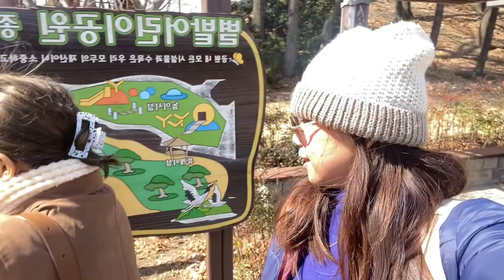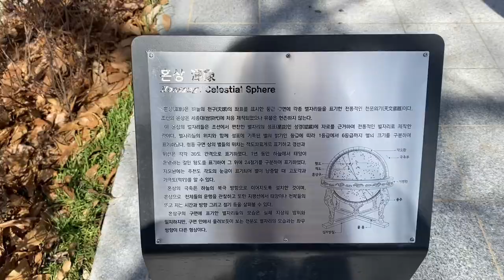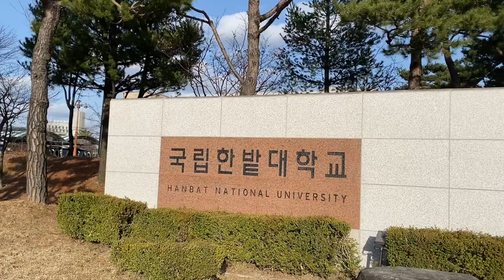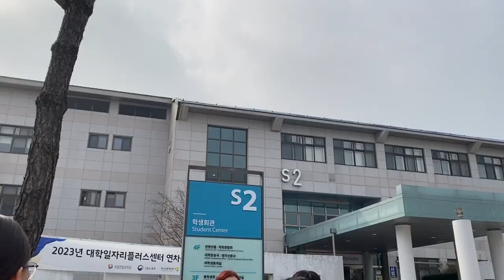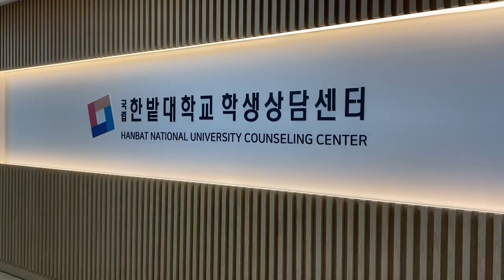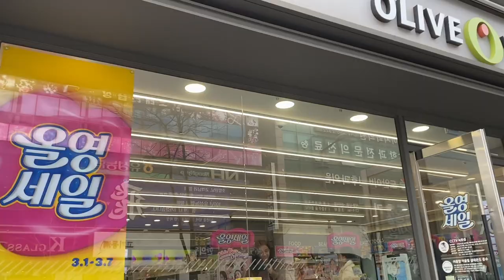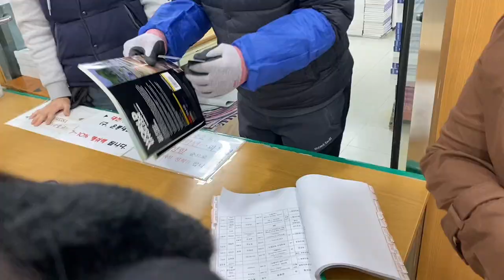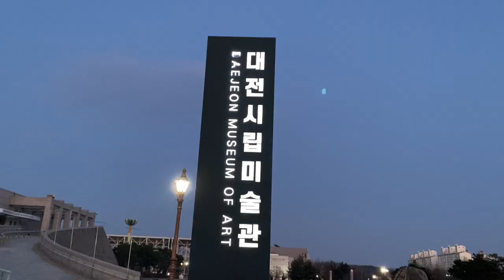A WEEK IN MY LIFE | HBNU CAMPUS TOUR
📍Honsang I Celestial Sphere
📍Paris Baguette
📍O.Gan Teri Cafe
📍Olive Young
📍Deokgogae Neighborhood Park
📍Hanbat Arboretum
📍Daejeon Museum of Art
📍Expo Bridge
📍Shinsegae Department Store
📍Hanbat National University Campus Tour